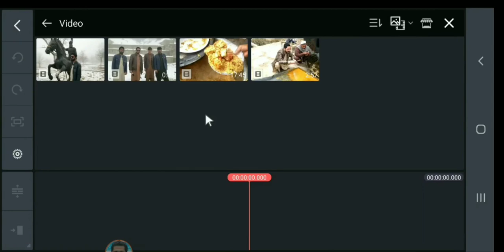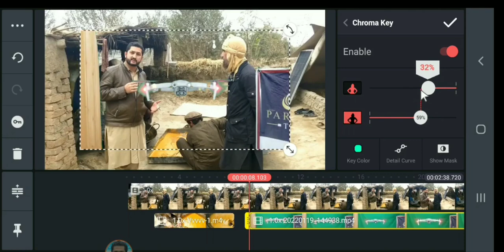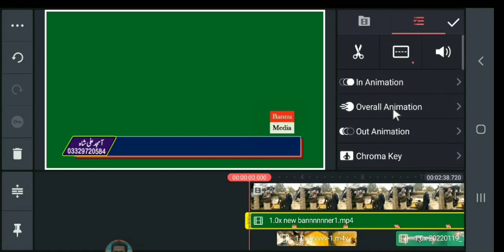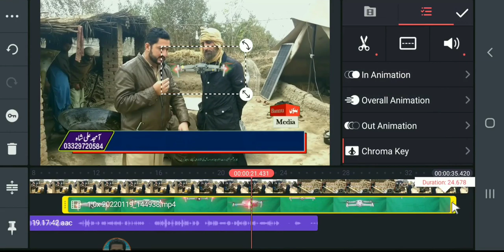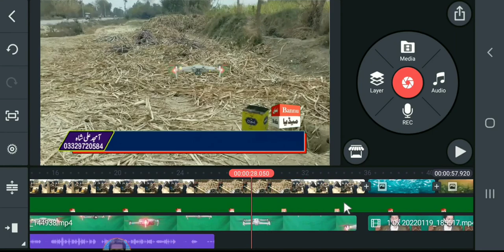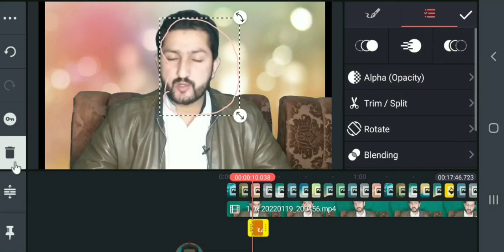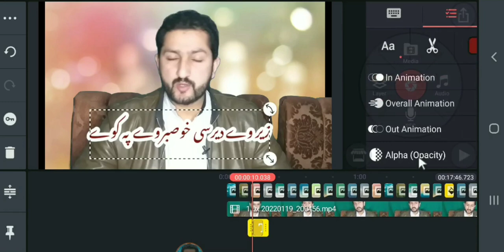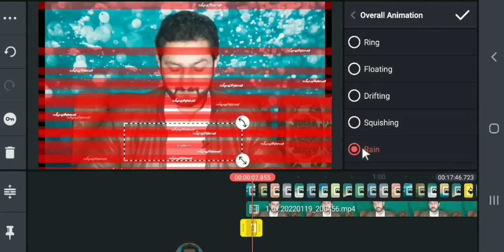how to remove background in kinemaster pashto clip#4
how to remove background in kinemaster,
how to remove background in kinemaster video,
how to add video in kinemaster,
how to add urdu tax in kinemaster,
how to add tax in kinemaster,
Bannu Media is a News , vlogs, multiple skills & multiple tech channel